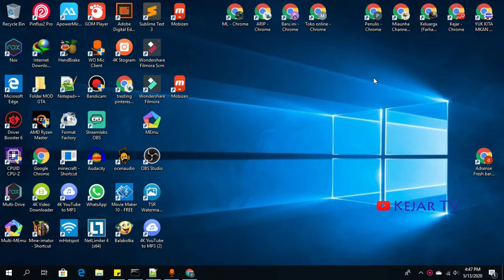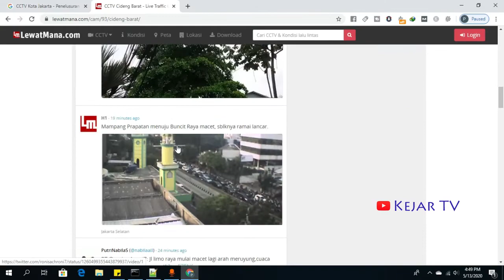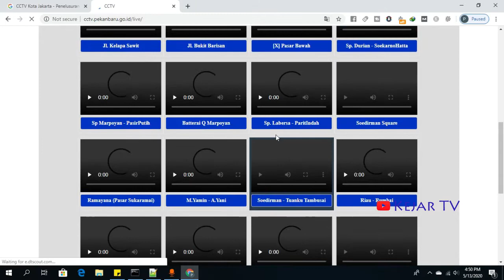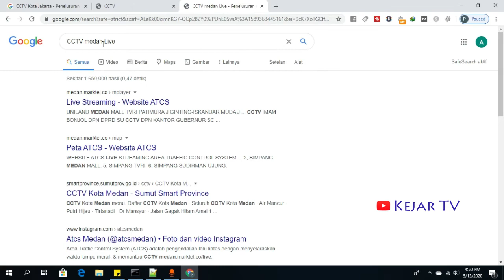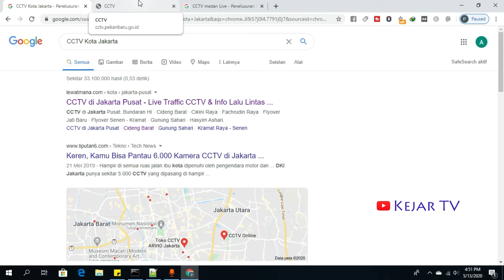Cara Melihat CCTV Kota dengan KOMPUTER dari RUMAH